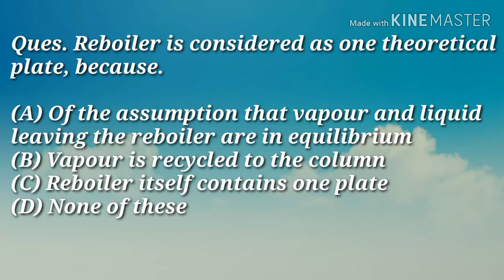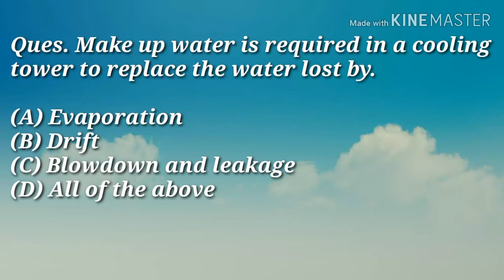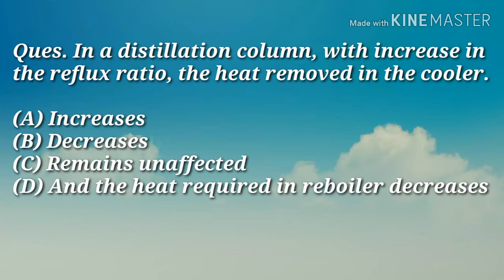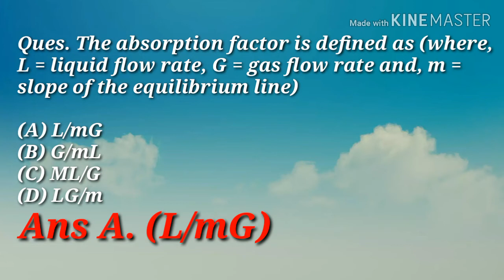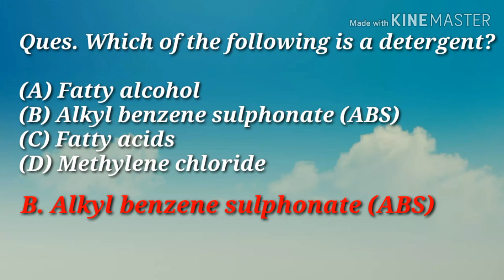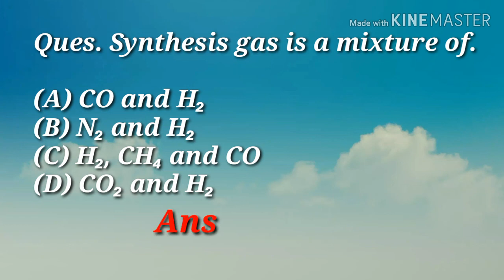IOCL HALDIA REFINERY Previous year question, part 5,Important for HPCL, BPCL, CPCL, ONGC,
Chemical engineering important questions video#

✔️✔️Must watch most important Questions of HALDIA REFINERY

✔️✔️Must be watch most important Questions of PARADIP REFINERY